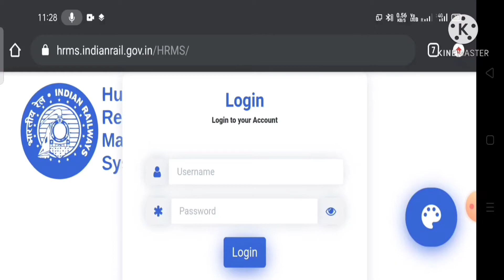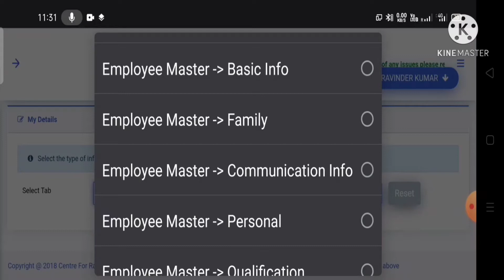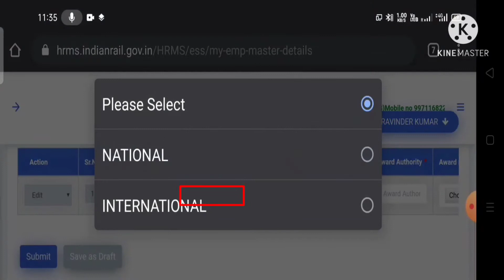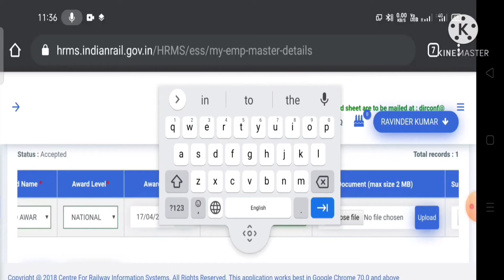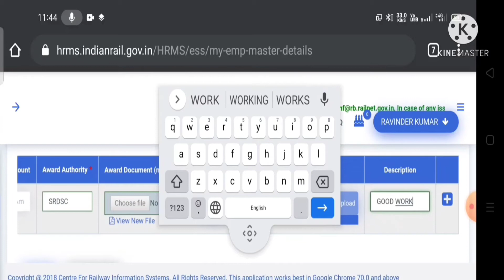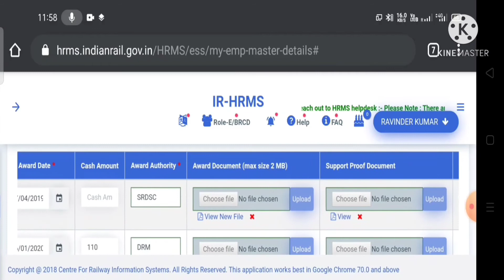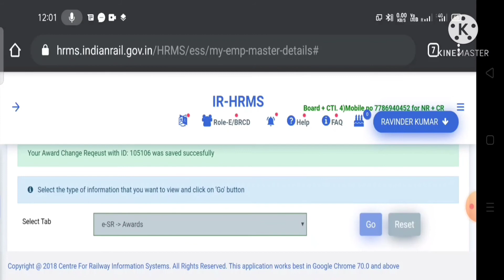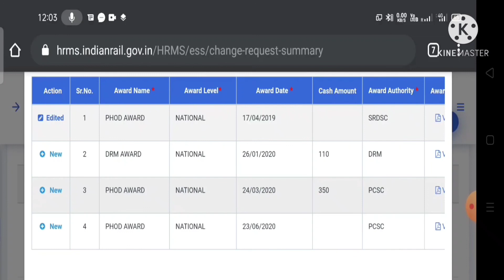How to update Award/Reward in HRMS || HRMS me Award/Reward update kaise kare ?? || IRHRMS-ESS Module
How to update Award/Reward in HRMS || HRMS me Award/Reward kaise update kare ?? || HRMS मे रिवॉर्ड/अवॉर्ड कैसे अपडेट करें || IRHRMS-ESS Module || Technical Ravi

प्रिय रेल कर्मचारियों मैंने HRMS से सम्बन्धित सभी वीडियो बना रखे है जो कि मेरे चैनल पर HRMS के नाम से Playlist बनी हुई है । मैंने ये चैनल सिर्फ रेलवे कर्मचारियों की सहायता के लिए बनाया है ताकि आपको HRMS मे किसी प्रकार की कोई परेशानी ना हो फिर भी आपको HRMS मे कोई भी प्रॉब्लम आती है तो आप वीडियो के कॉमेंट बॉक्स में जाकर कमेंट कर सकते हो ।

आगे भी यदि आप HRMS से सम्बन्धित सभी अपडेट के बारे में जानकारी चाहते हो तो आप हमारे चैनल को सब्सक्राइब कर ले, ताकि जब भी हम नया वीडियो अपलोड करें तो आपको नोटिफिकेशन मिल सके ।

और हां दोस्तो आपको हमारा विडियो अच्छा लगे तो विडियो को लाईक, कमेंट व शेयर जरुर करे ।

Releted Searches:-
HRMS
IRHRMS-ESS Module
How to update Award in HRMS
How to update Reward in HRMS
HRMS me Reward kaise update kare
HRMS me Award kaise update kare
How to see reward in HRMS
How to see award in HRMS
HRMS me reward kaise dekhe
HRMS मे रिवॉर्ड कैसे अपडेट करें
HRMS मे अवॉर्ड कैसे अपडेट करें